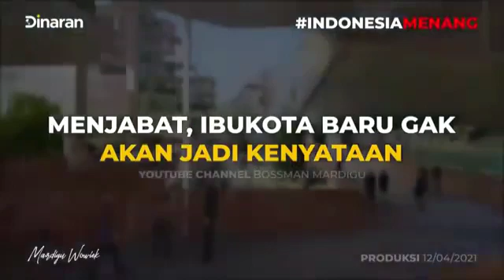Indonesia dan orang didalamnya..(1)